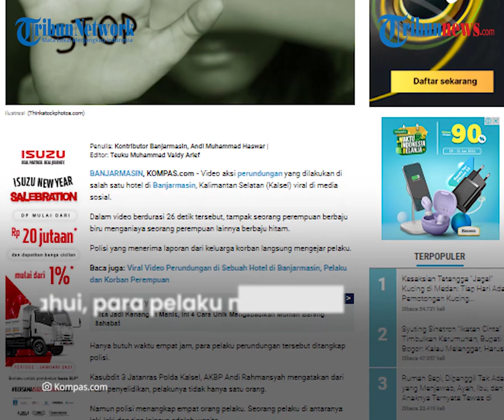Kurang 24 Jam, 4 Perundung Anak di Sebuah Hotel di Banjarmasin yang Videonya Viral Ditangkap Polisi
Dalam video berdurasi 26 detik tersebut, tampak seorang perempuan berbaju biru menganiaya seorang perempuan lainnya berbaju hitam.

Hanya butuh waktu empat jam, para pelaku perundungan tersebut ditangkap polisi.

Aksi perundungan atau pembullyan tersebut diduga dilakukan dua orang perempuan di dalam sebuah kamar.

Sementara salah seorang lainnya berusaha merekam aksi rekannya itu.

Saat dianiaya, korban pasrah dan tak melawan.

Dia terlihat berusaha melindungi wajahnya dari pukulan dan tendangan dari pelaku.

Polisi yang menerima laporan dari keluarga korban langsung mengejar pelaku.

Dikutip dari Kompas.com, Kasubdit 3 Jatanras Polda Kalsel, AKBP Andi Rahmansyah mengatakan dari hasil penyelidikan, pelakunya tidak hanya satu orang.

Pihak kepolisian menangkap empat orang pelaku.

Seorang pelaku di antaranya laki-laki dan tiga lainnya adalah wanita, masing-masing berinisial AN, FTR, RT dan RM

"Dalam waktu kurang dari 1 kali 24 jam, sejak viralnya video penganiayaan di media sosial, berhasil menangkap empat orang pelaku," jelas AKBP Andi Rahmansyah dalam keterangan yang diterima, Kamis (28/1/2021) malam.

"Empat pelaku ditangkap ditempat yang berbeda, masing-masing AN, FTR, RT dan RM," tambah dia.

Diketahui, para pelaku melakukan perundungan terhadap korban berinisial AND yang masih di bawah umur.

AND diketahui mengalami perundungan di salah hotel melati di Jalan Hasanuddin HM, Banjarmasin Selatan.

Menurut keterangan peristiwa terjadi pada hari Minggu, 24 Januari 2021 sekira pukul 00:15 Wita.

Untuk kepentingan penyelidikan, keempat pelaku telah diamankan ke Mapolresta Banjarmasin.

Para pelaku terancam Undang-undang nomor 35 tahun 2014 tentang perubahan Undang-undang nomor 23 tahun 2002 tentang perlindungan anak dan pasal 81 Undang-undang RI nomor 35 tahun 2014 tentang penganiayaan anak.(Tribun-video.com/ Kompas)

Artikel ini telah tayang di Kompas.com dengan judul "4 Perundung Anak di Banjarmasin yang Videonya Viral Ditangkap", Klik untuk baca